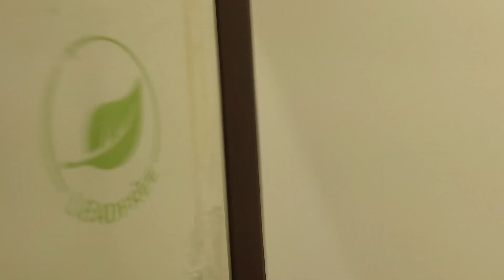ID 433 மிக குறைந்த 70 லட்சம் விலை புதிய தனி வீடு விற்பனை I Rs.70 Lakhs New Individual House For Sale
மிக குறைந்த 70 லட்சம் விலை தனி வீடு விற்பனை II Rs.70 Lakhs Individual House For Sale

Property Consultant
Office : 109 Kundalakesi Street
Ganesh Nagar
Chennai - 600073

*** 2% Brokerage Charge Applicable ***

Low Bugdet Flat sale in Chennai
Lowbudgetlandforsaleinchennai
Besentnagar
Chrompet
Chennaicitiesname
chennaihouseforsale
Chennaitopondhicherry
Chennailandforsale
Chennaiplotforsale
Chennaihouserent
Chennaiflatsforsale
Chennaitopondicherrybus
Chennaiapartmentforsale
chennainearme
Chennaisupermarkets
Chennaihospitals
Chennaischools
Chennaicollage
Chennaipet
Chennaiparks
Chennaicinema
Chennaimalls
Chennaishopping
Chennaifamous
Chennaitemple
Chennaifood
Chennaivlogs
Chennaistreetfood
Chennaimusic
Chennaiflats
Chennaihouse
Chennaihomes
Chennailand
Chennaimobiles
Chennaidental
Chennaiacademy
Chennairailway
Chennaibus

home for sale in chennai
villa for sale chennai
chennainearme

tambaram house for sale
tambaram land for sale
tambaram flat for sale
tambaram Apartment for sale
tambaram home for sale
tambaram villa for sale
tambaramnearme

porur  house for sale
porur land for sale
porur flat for sale
porur Apartment for sale
porur home for sale
porur  villa for sale
porurnearme

perungalathur house for sale
perungalathur land for sale
perungalathur flat for sale
perungalathur Apartment for sale
perungalathur home for sale
perungalathur villa for sale
perungalathurnearme

tnagar house for sale
tnagar land for sale
tnagar flat for sale
tnagar Apartment for sale
tnagar home for sale
tnagar villa for sale
tnagarnearme

annanagar house for sale
annanagar land for sale
annanagar flat for sale
annanagar Apartment for sale
annanagar home for sale
annanagar villa for sale
annanagarnearme

chrompet house for sale
chrompet land for sale
chrompet flat for sale
chrompet Apartment for sale
chrompet home for sale
chrompet villa for sale
chrompetnearme

1 bhk house for sale
2 bhk house for sale
3 bhk house for sale
4 bhk house for sale

1 bhk flat for sale
2 bhk flat for sale
3 bhk flat for sale
4 bhk flat for sale

1 bhk apartment  for sale
2 bhk apartment for sale
3 bhk apartment for sale
4 bhk apartment for sale

Flat tour
Home tour
House tour
Apartment tour
Villa tour

house for sale in Tambaram
land for sale in Tambaram
flat for sale in Tambaram
villa for sale in Tambaram
Apartment for sale in Tambaram